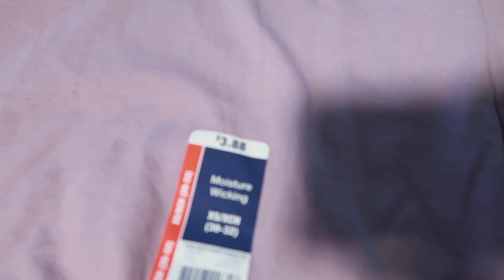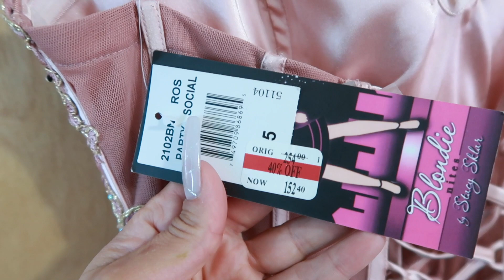What we wore for a Texas Wedding 2 weeks ago! * we went Shopping for shoes! Mamiposa26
Mamiposa26

    (earn $5 credits with this code: HBVEW)

❤MERCARI:
yazzy
(get $10 off with this code: APGMBA)

What I film with:
CANON G7X

❤ Yazmin ❤

*SEND ME LETTERS HERE!

Yazmin Mota
P.O.Box 279